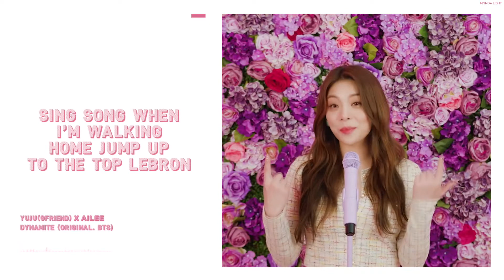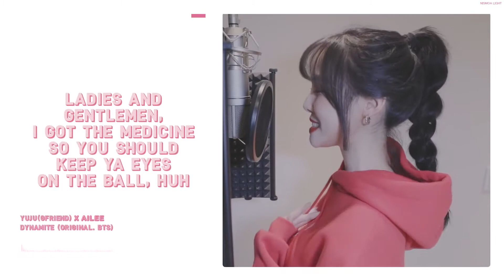YUJU (유주) of GFRIEND - Dynamite (feat. Ailee (에일리)) (original. BTS (방탄소년단))